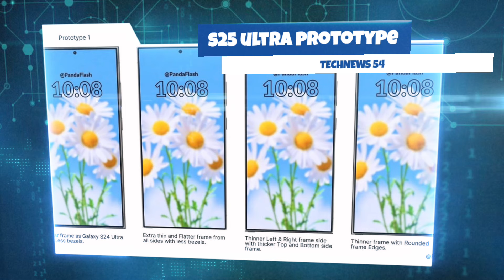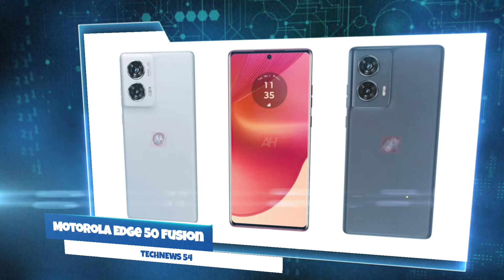Xiaomi 14 Civi In India, Samsung Galaxy S25 Ultra Design, Nokia New Devices Launching - TechNews54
Welcome back to Tech News 54 & Aaj ki is video me aap ke liye Kamal ki tech news hai

Top Recommendations

TechNews

Caballero • Ofshane